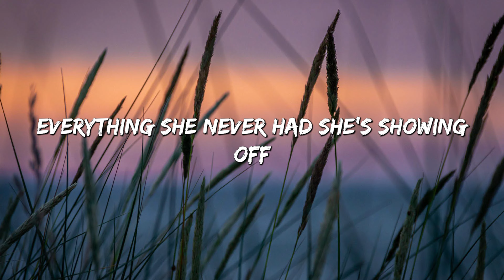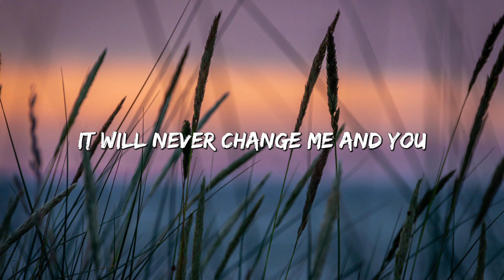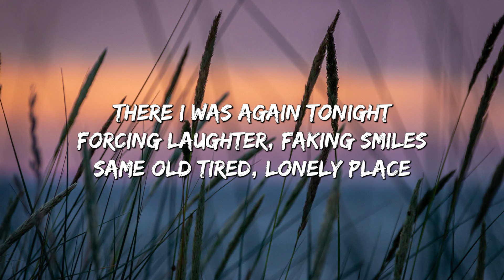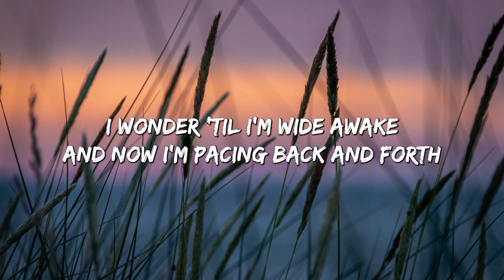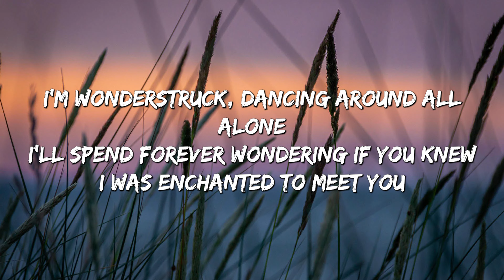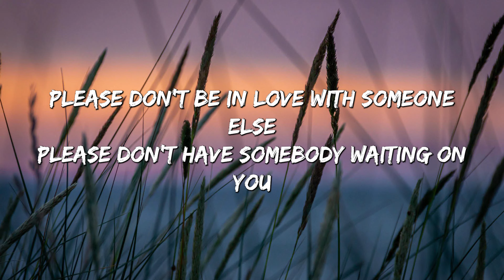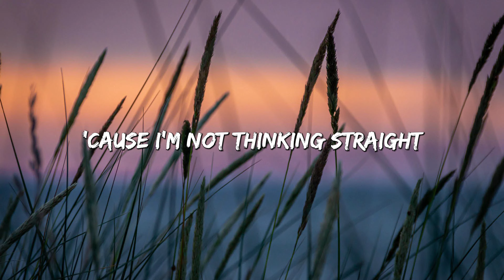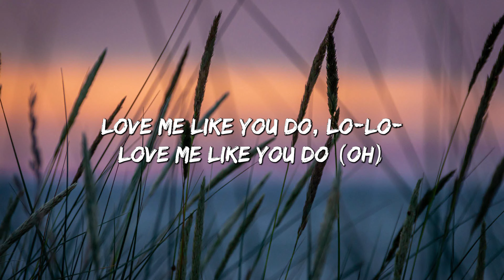Night Changes - One Direction (Lyrics) || Taylor Swift, Jason Mraz,...(Mix Lyrics)